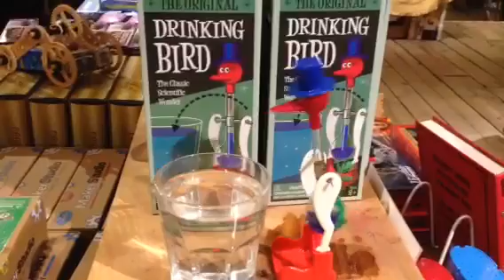Lyman Orton and The Drinking Bird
Lyman Orton shows off the Drinking Bird at The Vermont Country Store in Weston, VT